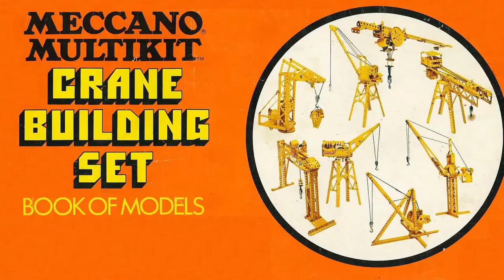The Hammerhead, maybe there are giants in this world.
The penultimate build for the crane multi kit, and this week we are exploring their history, as well as that of the Scottish Titans, the largest of the hammer heads.

Also, how the Cowes Hammerhead shield a Polish Navy destroyer that saved the town from destruction on the second world war